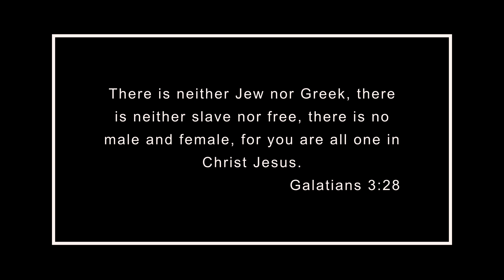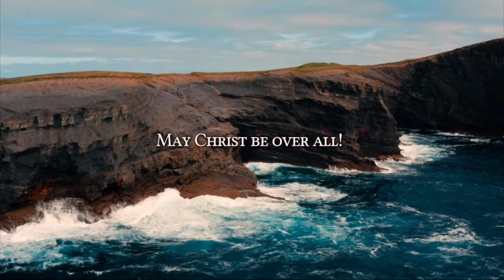NUBC Service - 2/12/2023